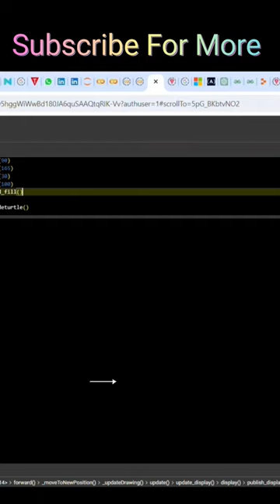Making of 💯💯Amazing 😱 Design 💥💥 Using Python👈 Watch 😎 Now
Making of 💯💯Amazing 😱 Square Spirograph💥💥 Using Python👈 Watch 😎 Now

Cool Python Turtle graphics using python turtle
coding for beginners
learn coding
what is coding
coding class
python coding
coding for beginners
learn coding
what is coding
coding class
python coding
python for beginners
python full course
code with python
python tutorial
python learning for beginners
python projects
python programming
learn python
python basic tutorial
python course
python basics

Best Graphics Design Using Python 🔥💥

Amazing Graphics Design Using Python 🔥💥

Best Logo 1 Using Python 🔥💥

Welcome to the captivating world of "Dynamic Spirals," a mesmerizing Python art video that unveils the artistry of code in motion! 🌀🐢
Against a captivating black canvas, Python's Turtle embarks on a spellbinding dance, creating stunning spirals that pulse with vibrant hues. 🌌🎨 As the Python Turtle gracefully moves, the spirals come to life, reflecting the perfect harmony of creativity and technology. 🌈✨
Join us as we witness the magic of code shaping fluid spirals, drawing you deeper into a realm of mesmerizing artistry. 🌠🔮 Each moment brings a new burst of color as the Python Turtle twirls and spins, leaving trails of enchanting shapes in its wake. 🎆💫
The spirals in "Dynamic Spirals" are a testament to the elegance of Python's creative prowess, where lines of code unfold into breathtaking works of art. 🌀🎨 With every iteration, the spirals evolve, breathing life into the canvas with an ever-changing tapestry of colors and patterns. 🎆🌈
Let the rhythmic movements of "Dynamic Spirals" captivate your imagination, as Python's Turtle dances with grace, weaving together a symphony of colors and shapes. 🐢🌠 Watch the spirals unfurl and transform, revealing the boundless potential that lies within the world of code. 🌌🌠
Immerse yourself in the fluidity of "Dynamic Spirals" and witness the mesmerizing convergence of art and technology. 🎨💻 As the Python Turtle brings the spirals to life, it showcases the limitless possibilities of creative coding and the sheer magic of Python's artistic expression. 🌀🖌️
Experience the allure of "Dynamic Spirals" as the Python Turtle gracefully dances, forming intricate patterns that leave you in awe. 🌠🎆 Each spiral is a work of art in itself, painted with colors that stir emotions and ignite the senses. 🌈🔥
In "Dynamic Spirals," we celebrate the harmony between code and art, where every line of Python brings a new wave of beauty. 🌌✨ Witness the symphony of spirals unfold, inviting you to lose yourself in this captivating world of digital artistry. 🎆🌠
Prepare to be enchanted by the enigmatic allure of "Dynamic Spirals" as the Python Turtle continues its enthralling dance, creating a visual masterpiece that defies boundaries and takes you on an artistic journey like no other. 🐢💫
Discover the art of dynamic spirals as you explore the magic of Python's creative canvas. 🌀🎨 Let "Dynamic Spirals" be your gateway to a world where code and art converge, awakening your inner artist and inspiring boundless imagination. 🌌🖌️